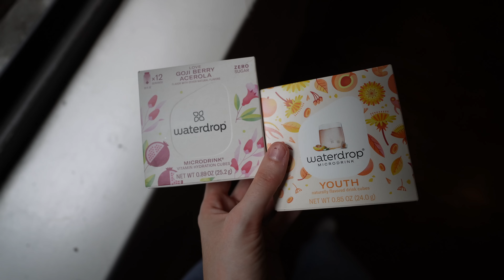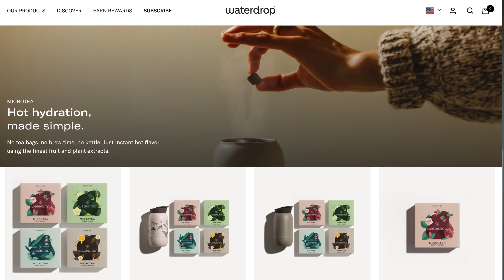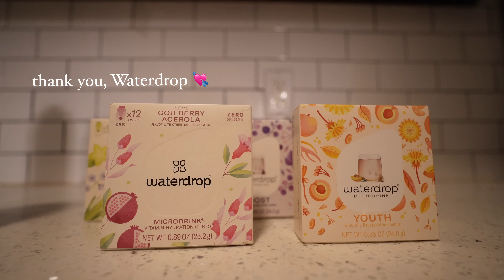MOVING OUT of my tiny NYC studio apartment 🥹 *NEW apartment reveal*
Moving in new york city this summer has been a big stressor, but so so exciting! I'm so grateful to have the means to leave my tiny nyc studio apartment for something bigger with much better light... a place I can truly grow into. As usual, this is as realistic as it gets... Let me know what you think of my new place! We move in and clean a little bit and have our first meal :) so so exciting!

timestamps:
0:00 moving vloggg
3:25 waterdrop sponsorship (empty apartment!)
5:17 at the new apartment!